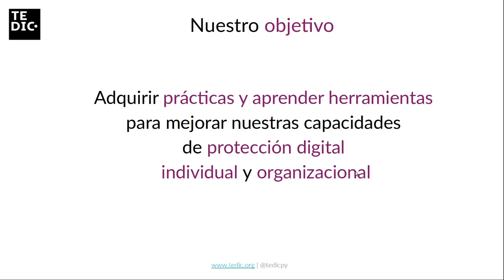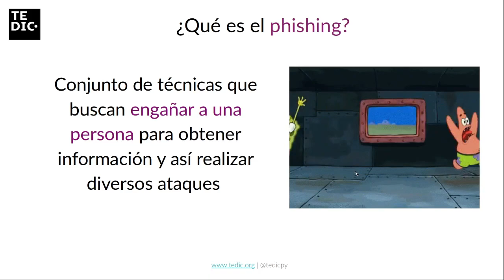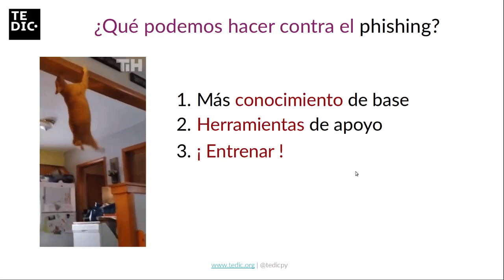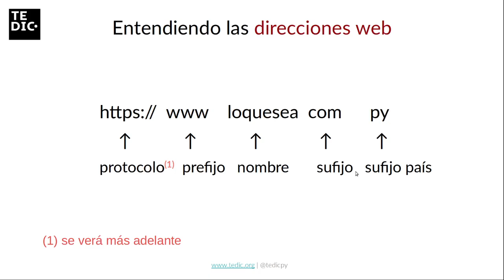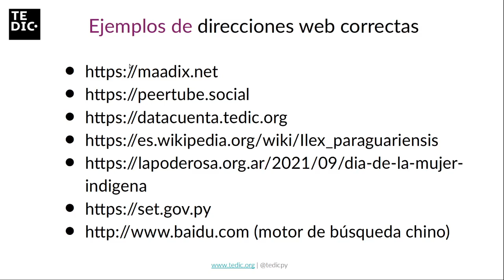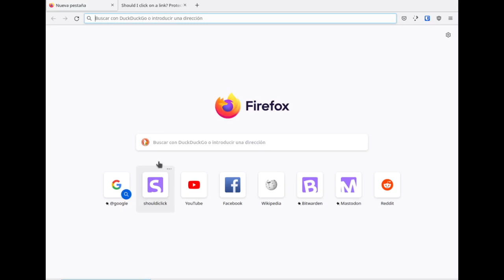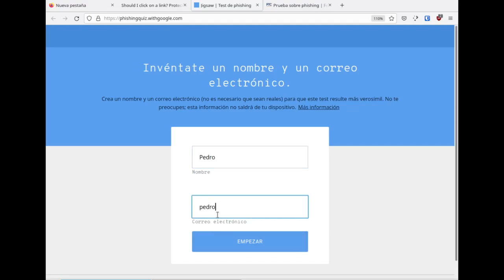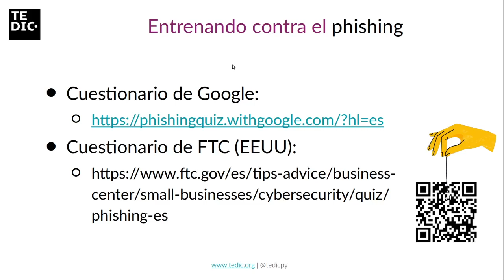TPD Phishing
¿Qué es el phishing y por qué debemos entrenar para protegernos? Además ampliamos los conocimientos para entender las direcciones web.